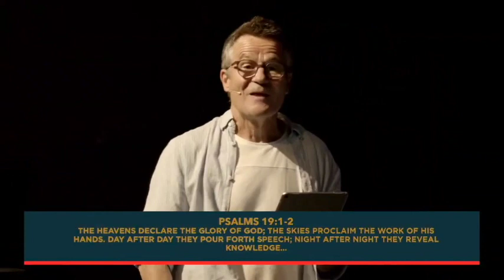Prison, Praise & Purpose | David Doery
Date: 5th of December
Preacher : Ps David Doery
Sermon Title : Prison, Praise & Purpose